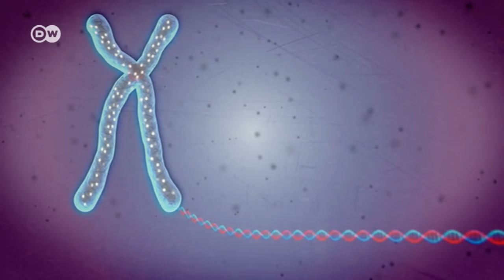Zekâ kalıtımsal mı yoksa çevresel mi? - DW Türkçe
İnsan zekâsı genlere mi bağlı? Peki ya çevre ve eğitimin zekâ üzerindeki etkisi ne ölçüde? Bilimsel çalışmalar yaşadığımız çevre, aile yaşantısı, eğitim ve hayatımız boyunca geçtiğimiz süreçlerin zekâmız üzerinde doğrudan etkisi olduğunu ortaya koyuyor.